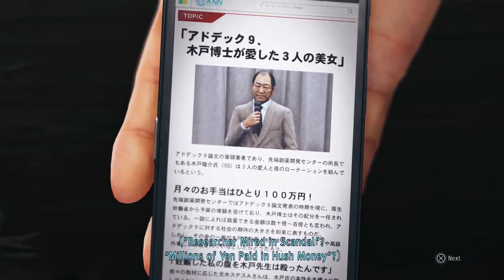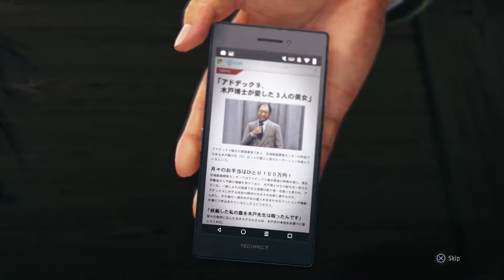Judgment Gameplay Walkthrough (English | Japanese Voice) Part 29 - Saori Honey Trap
Judgment 死神の遺言 Judge Eyes Project Judge Shinigami no Yuigon | The Testament of the Shinigami Gameplay Walkthrough No Commentary English Subtitle Japanese Voice | Dub | Audio 60fps PS4Pro 1080p Ryu Ga Gotoku Studio

Judgment is an action-adventure open world video game and a spin-off from the Yakuza series.

The game follows the story of Takayuki Yagami, a former lawyer who turned into a private investigator. In 2018, Kamurocho was shocked by a series of murders where three yakuza members from Kansai region were murdered in the span of three months, prompting Yagami to dig deep into the underworld to solve the case.